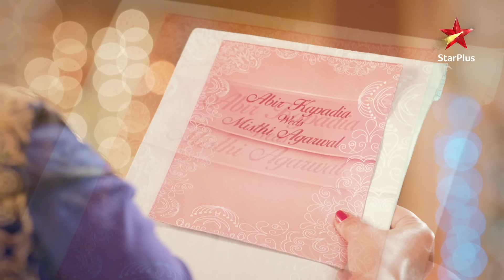Abir Hurts Meenakshi! | S1 | Ep.167 |Yeh Rishtey Hain Pyaar Ke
Show Name : Yeh Rishtey Hain Pyaar Ke
Episode : 167